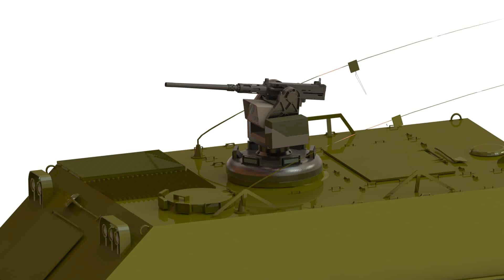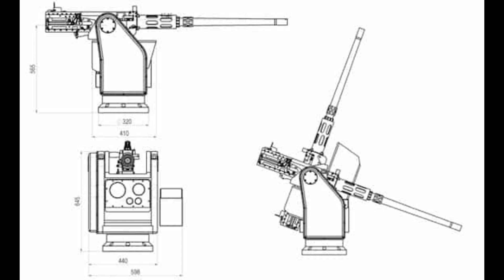🇦🇷 👉 INDUSTRIA ARGENTINA: FIX VIEW PRESENTA TORRETA REMOTA 12,7mm 💥💥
Fix View es una empresa cordobesa creada por un grupo de ingenieros electrónicos jóvenes con experiencia en el área de (I+D) de aeronáutica y defensa especializados en la integración y desarrollo de sistemas electrónicos para vehículos no tripulados tanto aéreos como terrestres y también en el desarrollo de sistemas de control y automatismos industriales.
Actualmente la empresa desarrolla sus propios productos siendo proveedores de distintas fuerzas de seguridad y defensa de la República Argentina.
Esta empresa estrechamente relacionada en varios proyecto de defensa como por ejemplo la dotación de FLIR para los helicópteros Kaiowa de la ALFA ECO.

En FIDAE pudimos conocer uno de sus nuevos proyecto que es el prototipo de una torre Operada Remotamente Estabilizada para ametralladora 12,7mm que puede ser montada sobre el vehículo, observando e identificando, blancos aéreos y terrestres, utilizando cámaras y monitores.
Tiene una capacidad de tiro estabilizado tanto en condiciones estáticas y en movimiento, contra blancos fijos y móviles gracias a contar con seguimiento automático de blanco.
El visor o cámara dispone de un cabezal electro-óptico con estabilización interna  que lo diferencia de los productos de otros proveedores y representaría una gran ventaja para la obtención de imágenes en movimiento y mientras se dispara el arma.
Con respecto a la computadora de tiro, la misma corrige el ángulo del arma en ambos ejes dependiendo de la distancia al blanco y la inclinación del vehículo.
Entre otras características destacadas permite el desacople mecánico el eje de elevación del arma con el eje de elevación del cabezal electro óptico, utilizando motores independientes, de esta manera en ambientes urbanos por ejemplo el arma puede estar orientada hacia arriba en posición pasiva para patrullaje sin perder la capacidad de vigilancia y reconocimiento.

Y bueno gente, este es el video de hoy… espero que les haya gustado.. un proyecto más que interesante y aplicable  a un sinfín de sistemas en uso por las fuerzas argentinas además de tener un amplio mercado para poder exportar.
En Sudamérica su competencia seria Brasil con su torreta REMAX que puede montar hasta un cañon de 30mm y que tene importantes empresa internacionales detrás de dicho proyecto como por ejemplo Ares y Elbit.
En tal sentido pareciera que el proyecto de FIX VIEW es mas Nacional con los beneficios que esto acarrea.
Ahora bien, una consulta.. que les pareció el proyecto?.. que utilidades le ven al mismo?